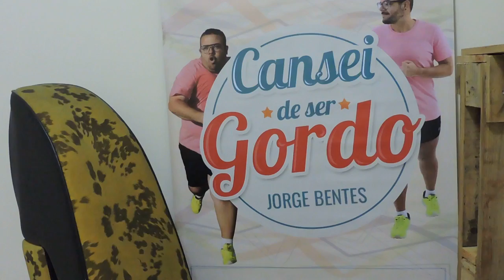Cansei de Ser Gordo - Gordo Responde: Compulsão alimentar, efeito sanfona e panela elétrica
Nesse vídeo eu falo sobre compulsão alimentar, a importância da saúde do intestino em uma dieta, falta de ar e outros sintomas da obesidade, efeito sanfona e panela elétrica.
Já me segue aqui no youtube? Então curta!
No instagram eu sou @jorgebentes!